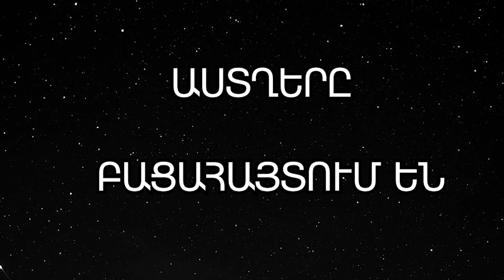Բաց.tv ԿՈՒՅՍ Մարտ 2020թ․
Աստղաբան Աննա Հակոբյան